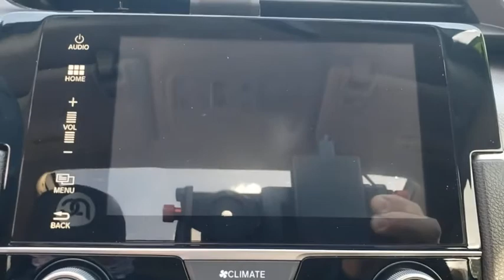2018 Honda Civic Sedan Winter Garden, Clermont, Winderemere, Winter Park, The Villages, FL MM711753A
Used 2018 Honda Civic Sedan available at Headquarter Honda in Winter Garden, Florida. Servicing the Winter Clermont, Winderemere, Winter Park, and The Villages, FL area.
2018 Honda Civic Sedan EX - Stock#: MM711753A - VIN#: 19XFC2F71JE000955

Headquarter Honda
17700 State Road 50

2018 Honda Civic EX 2.0L I4 DOHC 16V i-VTECPRE-AUCTION PRICED!!, LOCATED AT HEADQUARTER HONDA..., HONDA CERTIFIED***7 YR/100K WARRANTY***BUY WITH CONFIDENCE, Well Maintained!, No accident history and one owner on Carfax, Limited Lifetime Car Washes, Balance of Remaining Factory Warrantys, Safety Inspected and Serviced for Worry Free Driving, LOW FINANCING AVAILABLE, Civic EX, 16 Alloy Wheels, ABS brakes, Air Conditioning, Automatic temperature control, Electronic Stability Control, Exterior Parking Camera Rear, Fully automatic headlights, Heated door mirrors, Illuminated entry, Radio data system, Radio: 180-Watt AM/FM/HD/SiriusXM Audio System, Security system, Speed-sensing steering, Steering wheel mounted audio controls.Priced below KBB Fair Purchase Price!Headquarter Honda always provides the Best Customer Service on the Best Selection of Value Based Priced Vehicles in our market, so hurry before the one you want sells!Awards:* 2018 KBB.com 10 Most Awarded Brands * 2018 KBB.com Brand Image AwardsKelley Blue Book Brand Image Awards are based on the Brand Watch(tm) study from Kelley Blue Book Market Intelligence. Award calculated among non-luxury shoppers. Kelley Blue Book is a registered trademark of Kelley Blue Book Co., Inc.We are conveniently located just a few minutes West of Downtown Orlando, just off the Florida Turnpike between Winter Garden and Clermont! Its one of the easiest drive in Central Florida! Remember: Headquarter Honda Gets You There! So take the easy drive from almost anywhere in Central Florida to visit us or just call one of our Professional Inventory Specialist for more information and schedule a VIP appointment.